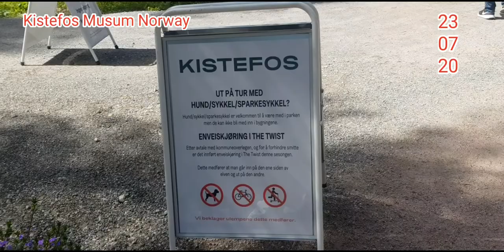Kistefos Museum/Norway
Kistefos Museum